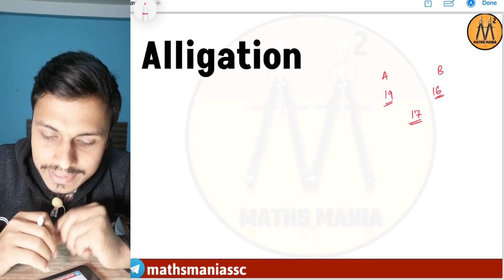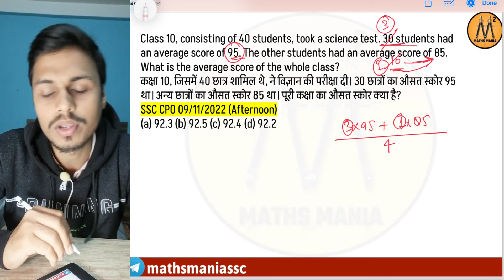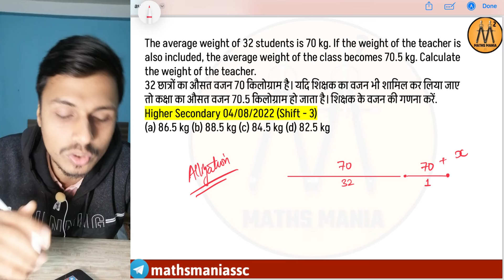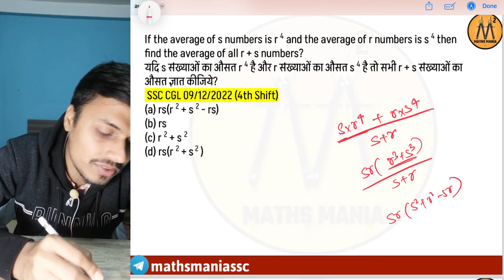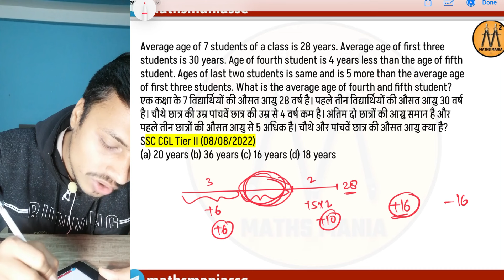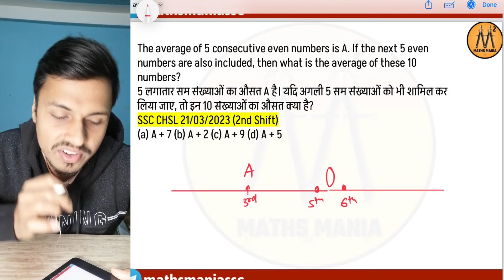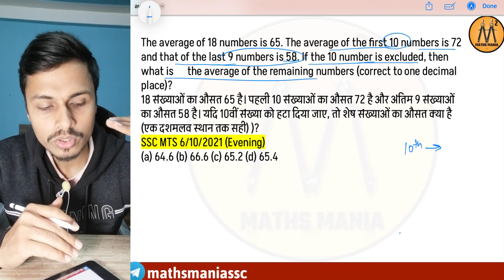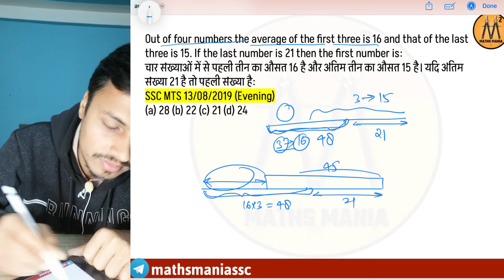COMPLETE AVERAGE| FOR SSC CGL CHSL CPO 2025 | ABHISHEK RAI SIR